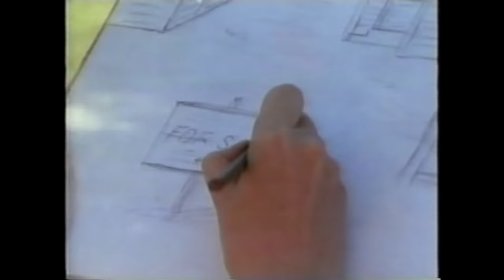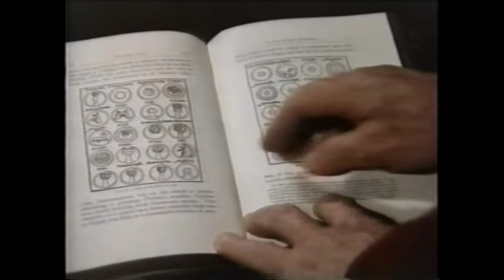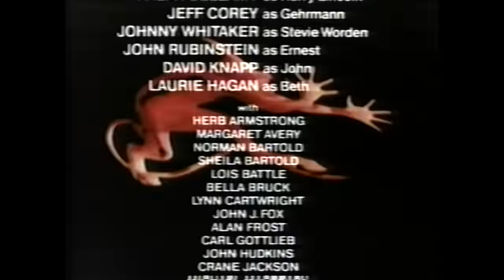Something Evil (1972)